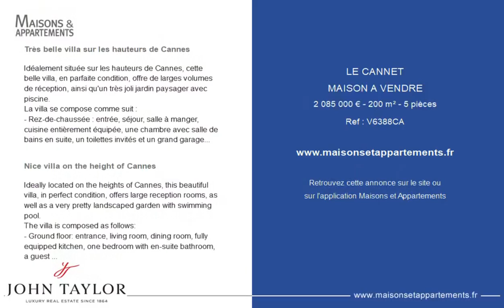LE CANNET - MAISON A VENDRE - 2 085 000 € - 200 m² - 5 pièce(s)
Référence : V6388CA

Très belle villa sur les hauteurs de Cannes

Idéalement située sur les hauteurs de Cannes, cette belle villa, en parfaite condition, offre de larges volumes de réception, ainsi qu'un très joli jardin paysager avec piscine.
La villa se compose comme suit :
- Rez-de-chaussée : entrée, séjour, salle à manger, cuisine entièrement équipée, une chambre avec salle de bains en suite, un toilettes invités et un grand garage.
- A l'étage : une chambre avec salle de bains, deux chambres se partageant une salle d'eau avec accès à une terrasse.
- Grand sous-sol aménageable.

Nice villa on the height of Cannes

Ideally located on the heights of Cannes, this beautiful villa, in perfect condition, offers large reception rooms, as well as a very pretty landscaped garden with swimming pool.
The villa is composed as follows:
- Ground floor: entrance, living room, dining room, fully equipped kitchen, one bedroom with en-suite bathroom, a guest toilet and a large garage.
- Upstairs: one bedroom with bathroom, two bedrooms sharing a bathroom with access to a terrace.
- Large convertible basement.

|2825555|